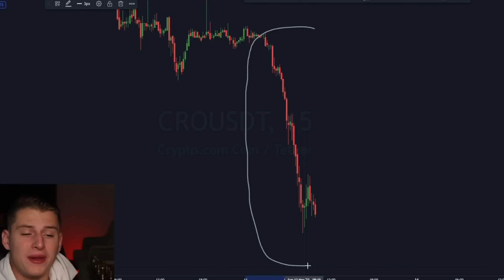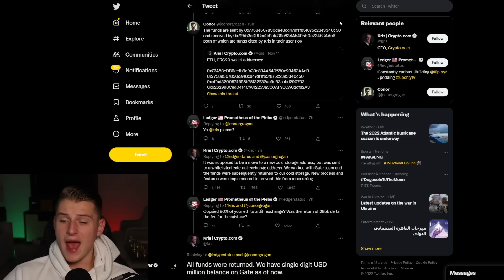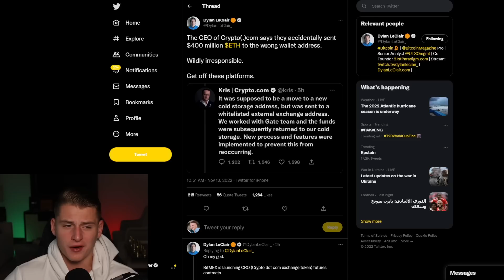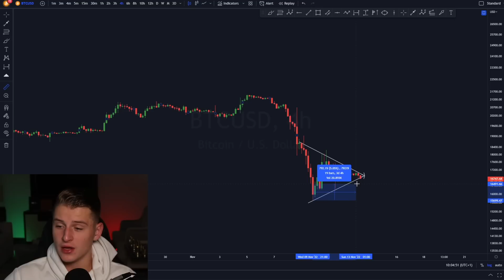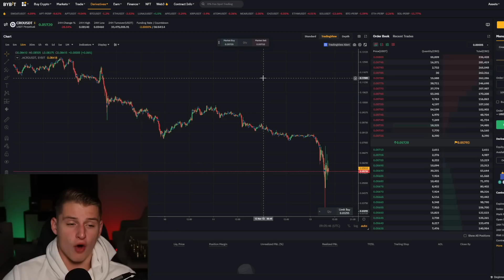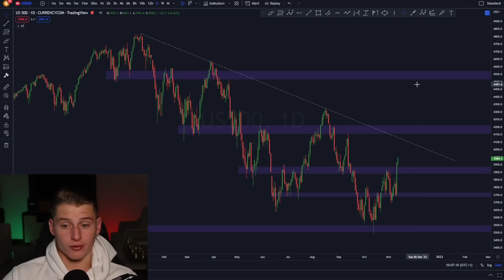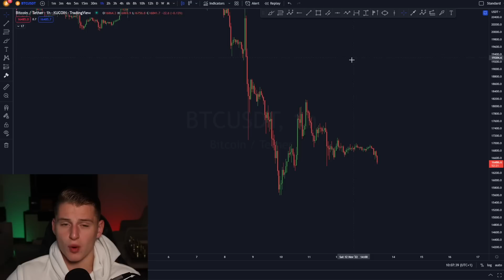THIS COULD SEND BITCOIN TO $10,000... [watch asap]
Crypto(.)com is falling and this could send Bitcoin down to $10k! I reveal the complete status of the situation in this video.

🔥 Get Up To $30'030 BONUS & 0 Fees on Spot (Use THIS Link👆)

🔥 Business?

Timestamps:
00:00 Intro